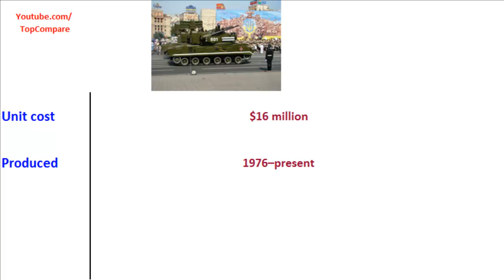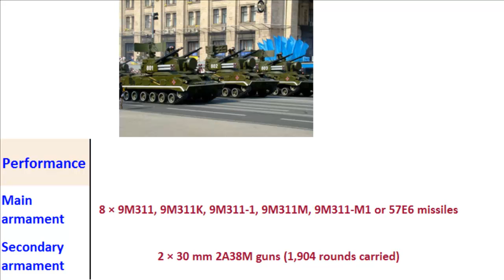9K22 Tunguska, anti-aircraft gun Key features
9K22 Tunguska, anti-aircraft gun Key features : The 9K22 Tunguska (Russian: 2К22 Тунгуска; English: Tunguska) is a Russian tracked self-propelled anti-aircraft weapon armed with a surface-to-air gun and missile system. It is designed to provide day and night protection for infantry and tank regiments against low-flying aircraft, helicopters, and cruise missiles in all weather conditions. Its NATO reporting name is SA-19 Grison.